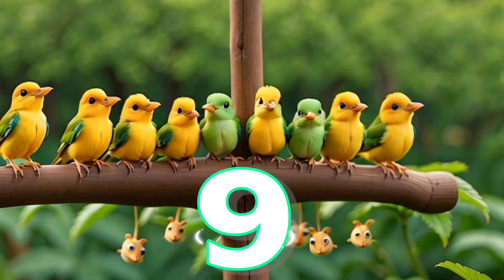Counting Song | Counting Songs for Toddlers | Number Song for Preschool | MikuTV Rhymes